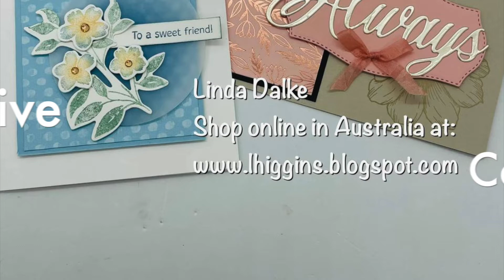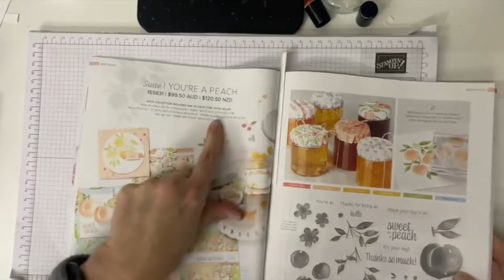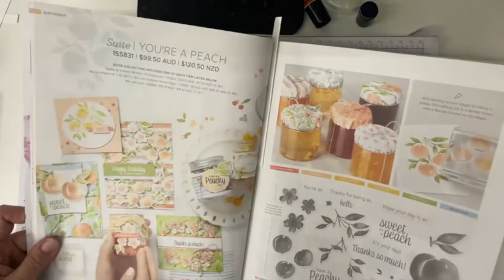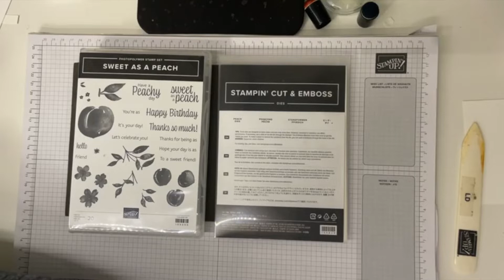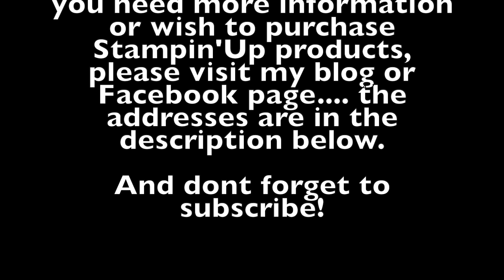Friday night Facebook live June 18th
Hello friends! Welcome to the replay of my Friday night Live video. we made two lovely cards and I think you will really enjoy watching them come together!

And no matter where you are in the world you can be part of our Master Stamper program - this is a fabulous online community where you can learn all about stamping and receive exclusive tutorials every week.  The idea of Master Stamper is to become a better stamper and we show you how! Check it out here:

Linda D